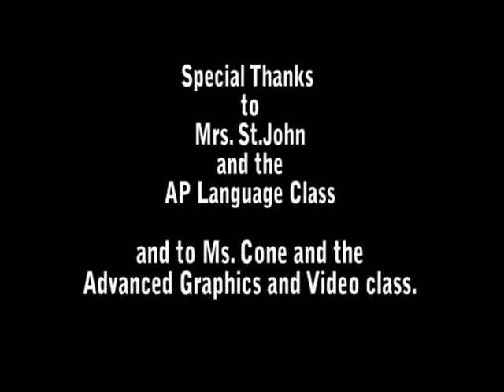Talk About It- Happiness